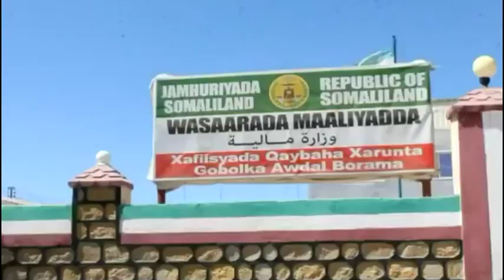Daawo : Wariye Nuux Cumar Kadiye oo Warbixin Cajiiba Iska Diyaariyey